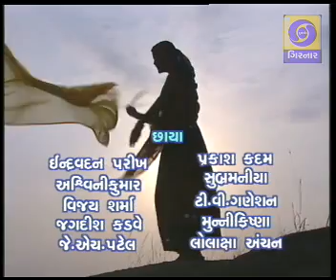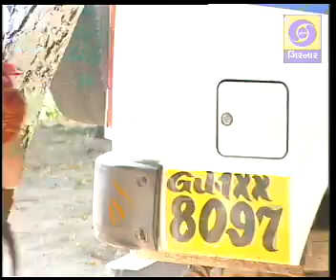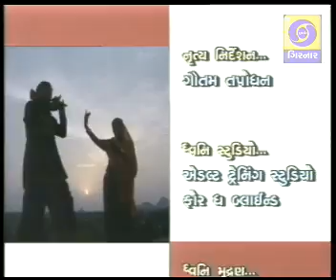Shyamli Ep 25